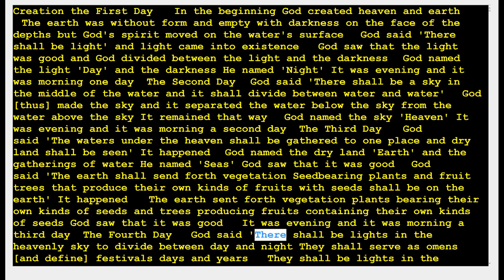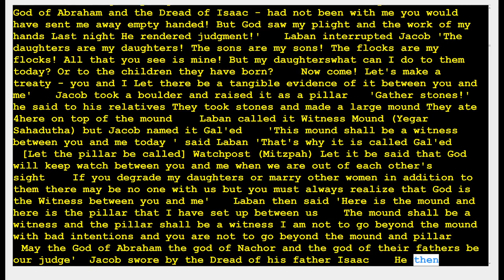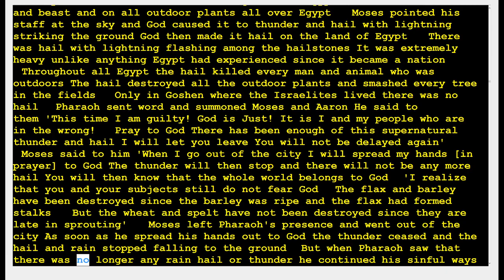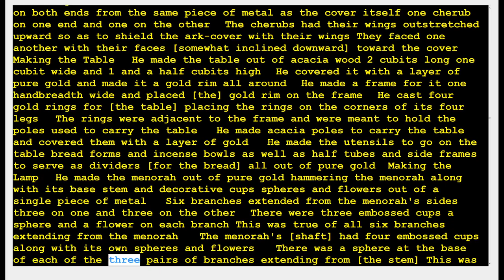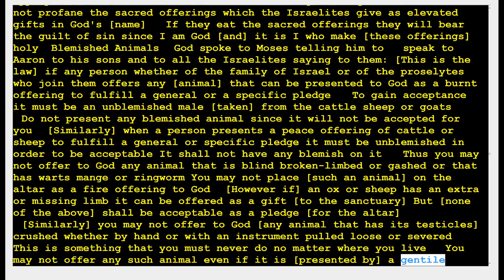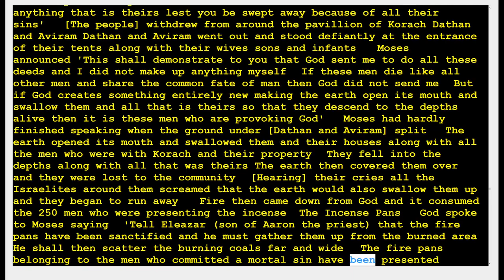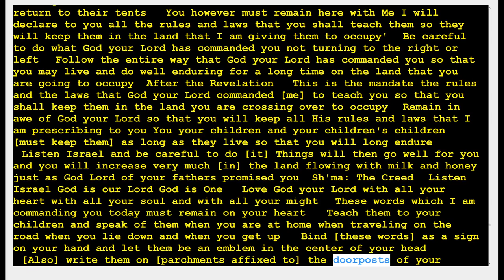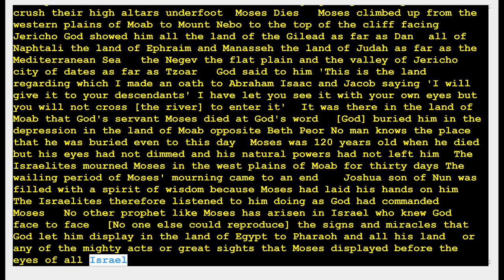The Five Books of Moses ( The Torah ) Complete Audiobook Translation by Rabbi Ari Kaplan (speed 6)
0:00 Bereishit 1.1-6.8 (Genesis)
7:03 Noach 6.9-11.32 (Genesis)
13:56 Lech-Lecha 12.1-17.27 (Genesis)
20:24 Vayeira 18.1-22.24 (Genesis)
28:18 Chayei Sarah 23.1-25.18 (Genesis)
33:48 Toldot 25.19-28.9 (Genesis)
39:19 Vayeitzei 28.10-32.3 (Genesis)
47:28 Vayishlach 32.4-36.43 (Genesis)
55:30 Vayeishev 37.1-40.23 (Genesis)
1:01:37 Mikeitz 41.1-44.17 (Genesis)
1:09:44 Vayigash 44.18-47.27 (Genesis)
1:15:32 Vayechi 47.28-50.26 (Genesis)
1:20:22 Shemot 1.1-6.1 (Exodus)
1:27:27 Va'eira 6.2-9.35 (Exodus)
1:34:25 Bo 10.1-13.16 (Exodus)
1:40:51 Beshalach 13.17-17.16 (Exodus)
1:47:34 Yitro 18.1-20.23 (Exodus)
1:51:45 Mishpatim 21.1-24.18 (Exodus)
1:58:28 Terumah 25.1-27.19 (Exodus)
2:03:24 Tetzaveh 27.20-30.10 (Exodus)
2:09:02 Ki Tisa 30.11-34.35 (Exodus)
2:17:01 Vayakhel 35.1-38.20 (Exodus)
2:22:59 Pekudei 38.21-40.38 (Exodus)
2:27:48 Vayikra 1.1-5.26 (Leviticus)
2:35:09 Tzav 6.1-8.36 (Leviticus)
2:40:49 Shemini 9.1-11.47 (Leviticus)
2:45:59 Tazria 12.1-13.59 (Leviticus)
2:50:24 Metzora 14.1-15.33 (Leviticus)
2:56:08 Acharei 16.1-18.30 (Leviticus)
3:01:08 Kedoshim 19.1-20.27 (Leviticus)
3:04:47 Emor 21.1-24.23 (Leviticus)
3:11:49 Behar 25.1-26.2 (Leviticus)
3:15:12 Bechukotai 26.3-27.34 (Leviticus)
3:19:53 Bamidbar 1.1-4.20 (Numbers)
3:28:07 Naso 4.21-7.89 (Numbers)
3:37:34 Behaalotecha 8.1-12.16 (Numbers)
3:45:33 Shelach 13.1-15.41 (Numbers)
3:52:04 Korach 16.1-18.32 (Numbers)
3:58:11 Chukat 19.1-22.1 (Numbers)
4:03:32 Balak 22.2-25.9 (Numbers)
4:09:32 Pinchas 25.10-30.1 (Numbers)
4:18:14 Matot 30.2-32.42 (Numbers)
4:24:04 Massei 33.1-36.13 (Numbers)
4:30:09 Devarim 1.1-3.22 (Deuteronomy)
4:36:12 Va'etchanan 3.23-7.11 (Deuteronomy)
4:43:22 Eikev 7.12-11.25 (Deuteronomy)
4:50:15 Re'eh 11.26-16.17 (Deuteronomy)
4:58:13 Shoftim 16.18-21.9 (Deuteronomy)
5:04:35 Ki Teizei 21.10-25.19 (Deuteronomy)
5:11:24 Ki Tavo 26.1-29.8 (Deuteronomy)
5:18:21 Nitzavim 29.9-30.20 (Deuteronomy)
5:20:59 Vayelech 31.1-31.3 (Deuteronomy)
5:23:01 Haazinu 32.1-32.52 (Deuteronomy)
5:25:42 V'Zot HaBerachah 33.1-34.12 (Deuteronomy)